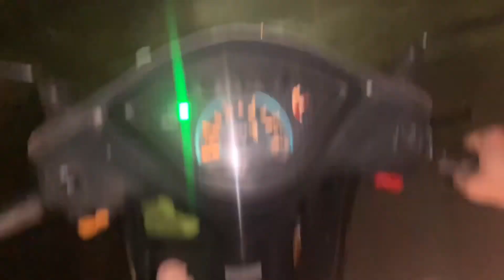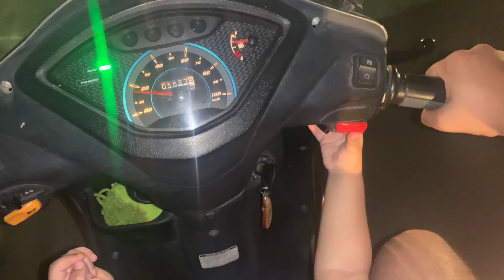Din bhar ki shararto se huye pareshan | we cant tolerate all this